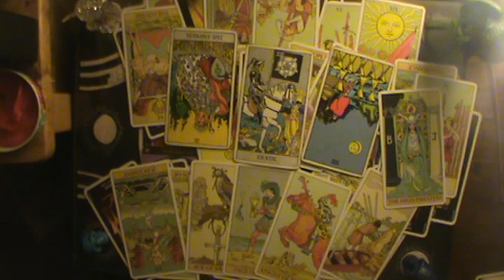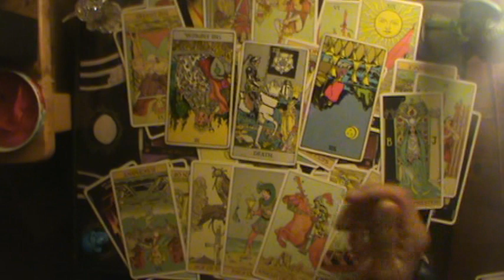PART II: Saturn went direct and now there are folks stuck in Timelines